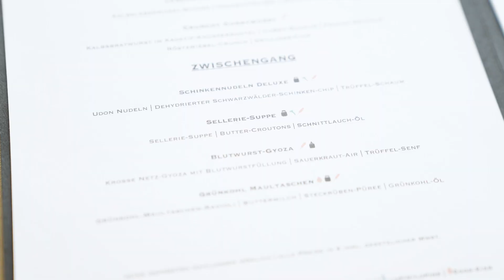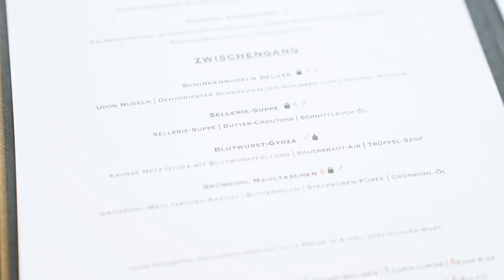Filmporträt/Imagefilm - Restaurant Franziska, Frankfurt am Main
Eine Videoproduktion für Gourmet Connection im Auftrag von Hessen Tourismus, für das Restaurant Franziska in Frankfurt am Main.